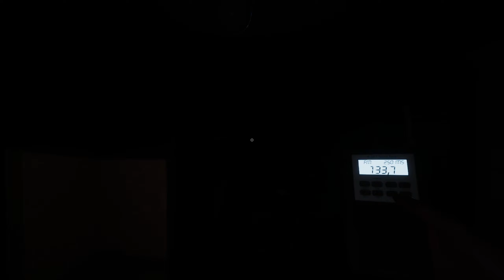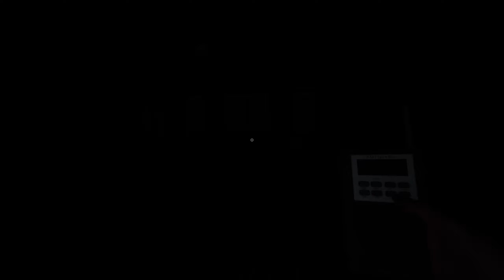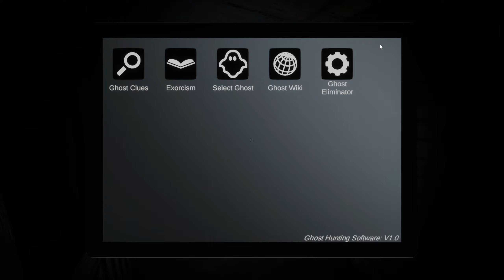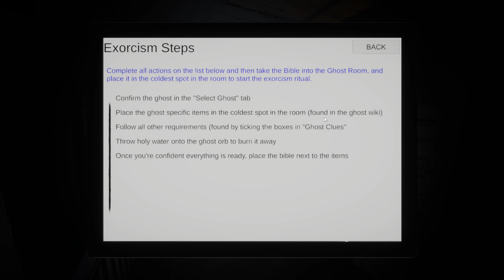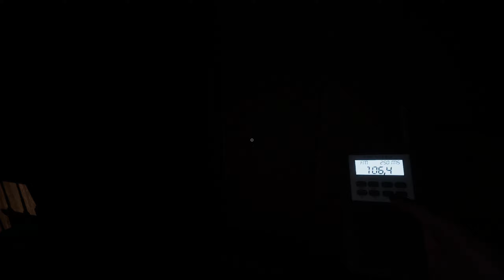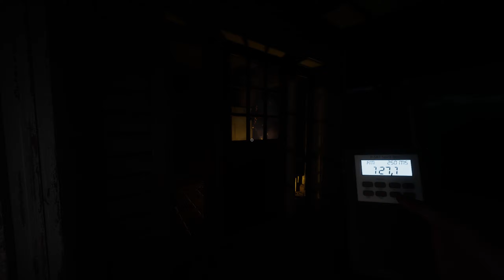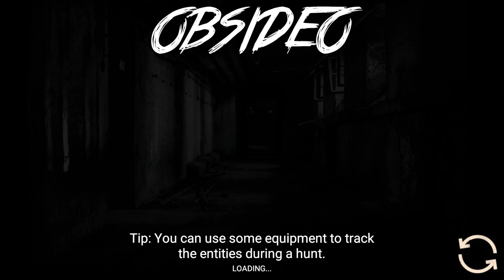Obsideo #1 | Lets play | deutsch | koop | ⛤ Planking ist Teil der Exorzisten Grundausbildung! ⛤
Wir, die drei P-Pater kommen frisch aus der Exorzisten-Gefängnis-Schule und lösen unseren ersten Fall!